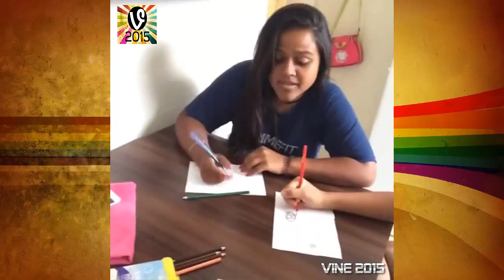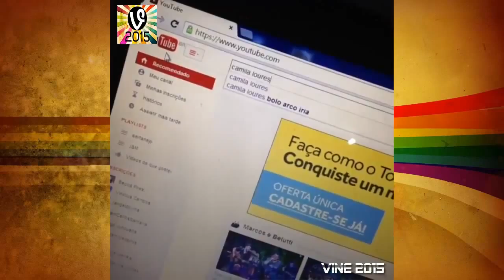vine compilation 2015 ; vine comilation halloween ; vine compilation best vine